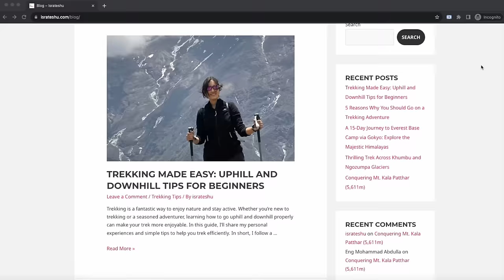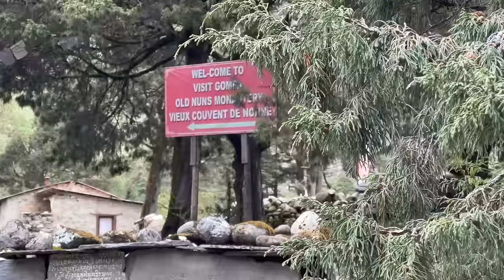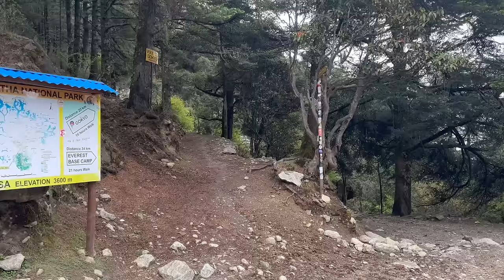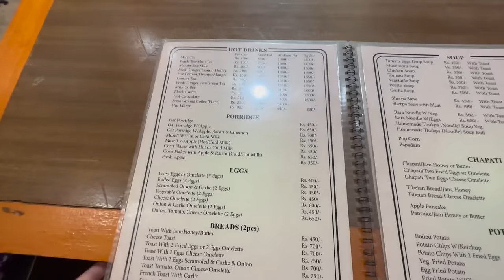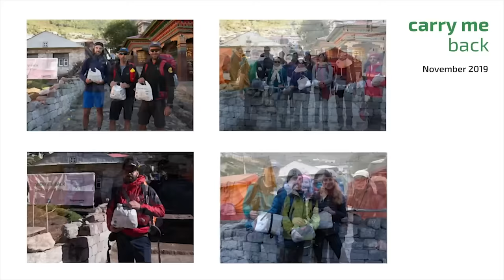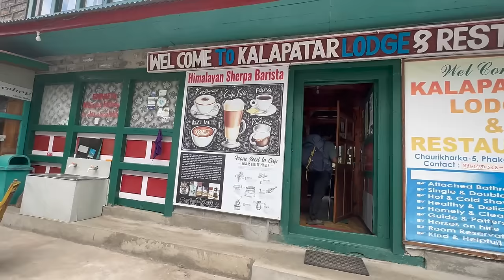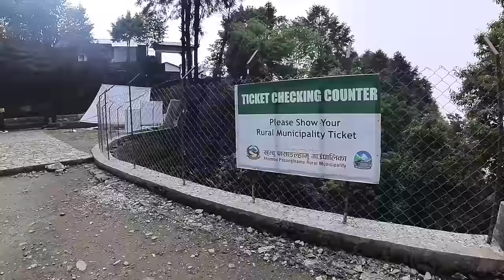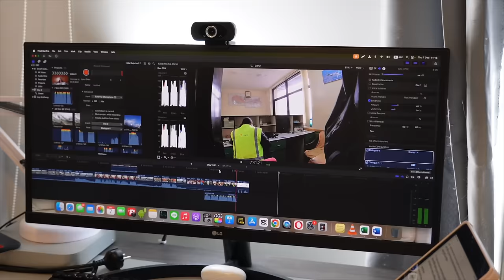Everest Base Camp via Gokyo: Pheriche to Lukla (Part 5) Finale - Adventure in Bangla | Mellow's Life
Join me for the grand finale, Part Five, of our incredible Everest Base Camp trek via Gokyo and Chola Pass. In this concluding episode, we traverse from Pheriche to Kyangjuma, exploring picturesque villages like Somare, Pangboche, Deboche, and Tengboche. I delve into the cultural richness of the Tengboche Monastery and share the scenic beauty of the Dingboche road on our return journey.

⌚️Timestamps:
0:08 Recap
Day 13
1:34 Mount Amadablam
2:04 Dingboche vs pheriche
3:58 Somare
5:00 Pangboche
6:13 Deboche
6:36 Tengboche Monastery
9:03 Checkpost
9:38 Uphill/Downhill techniques
10:48 Kyangjuma
11:33 Trail update
Day 14
14:57 Namche Bazar
16:26 Hillary bridge
17:12 Jorsale
17:25 Monjo
17:35 Lunch
19:00 Carry me back
20:32 Phakding
Day 15
22:26 Way to Lukla
25:26 Reached Lukla
28:46 Airport check-in

29:38 We canceled our flight!

Day 13 unfolds as we journey through the heart of the Khumbu region, making our way from Pheriche to Kyangjuma. The trail takes us through charming villages, each with its unique cultural significance. We explore Somare, Pangboche, Deboche, and Tengboche, where the Tengboche Monastery stands as a testament to the spiritual essence of the region. On our return journey, I showcase the mesmerizing Dingboche road, a scenic route that encapsulates the beauty of the Himalayan landscape.

Day 14 marks our trek from Kyangjuma to Phakding, passing through the bustling Namche Bazaar, serene Jorsale, and scenic Monjo. The journey provides a final opportunity to soak in the cultural richness of the region before we bid farewell to the Himalayan trails.

The adventure continues on day 15 as we trek from Phakding to Lukla, retracing our steps through familiar landscapes filled with memories of our incredible journey. The journey culminates on day 16 at Lukla Airport, where I share a unique experience – a flight cancellation due to unpredictable weather conditions. I explain the challenges and the resilience needed when dealing with the uncertainties of mountain travel.

Throughout this video, I share valuable tips and reflections from our Everest Base Camp odyssey, ensuring your own trek is not just an adventure but a transformative experience. Join me for the final chapter of this Himalayan saga, where we explore villages, monasteries, and face the unexpected with courage and resilience!